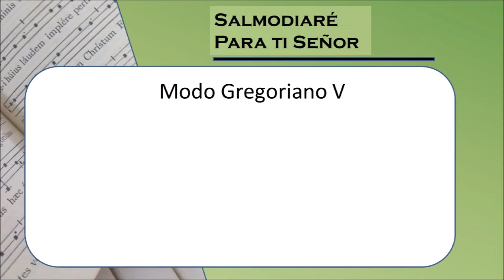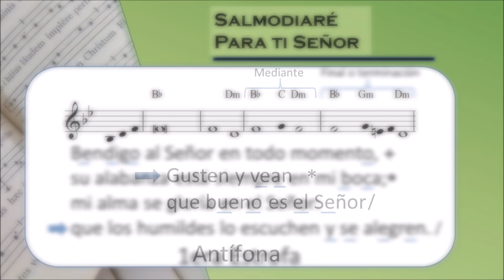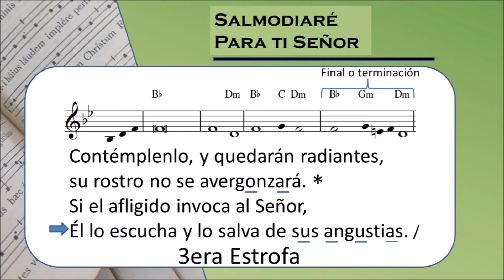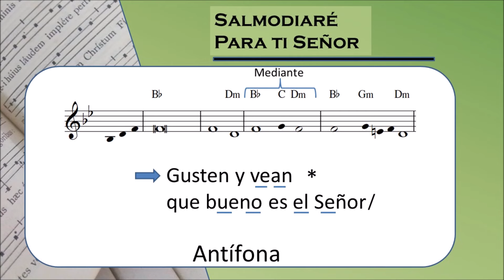Salmo 33 XIX domingo del tiempo ordinario ciclo B lecc Peru Bolivia Gregoriano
Para este décimo noveno domingo del tiempo ordinario ciclo B, les compartimos esta musicalización del salmo responsorial 33 con la antífona "Gusten y vean que bueno es el Señor " usando el tono gregoriano V con la versión del Leccionario peruano. Espero que sea de gran bendición

en Facebook @AdoroTeDevoteCaracas

si quieren apoyar el canal pueden hacerlo a través de PayPal